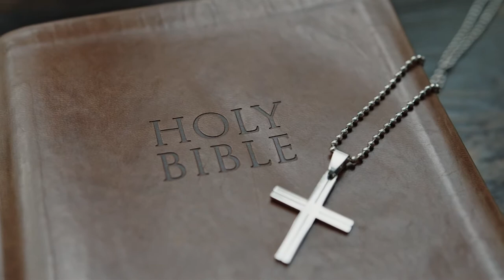I Believe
An Elvis Presley Cover

In Memory of Diana Myers 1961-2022

Songwriters: Al Stillman / Ervin Drake / Irvin Graham / Jimmy Shirl

Music and video produced in the Tony Spiers Memorial Studio by Solveman Productions

Made possible with the generosity and support of my dear late friend, Jim Munday